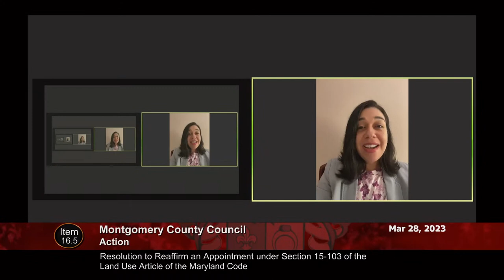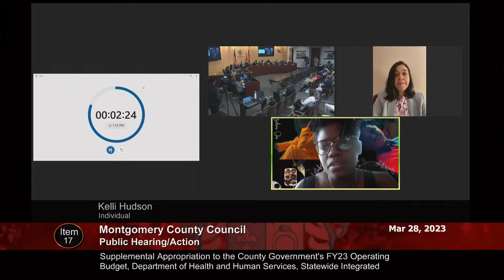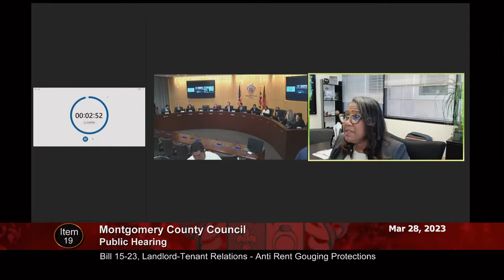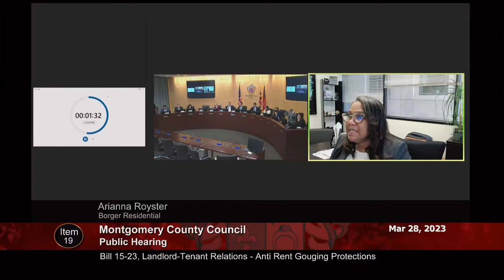March 28, 2023 - Council Session (pm)